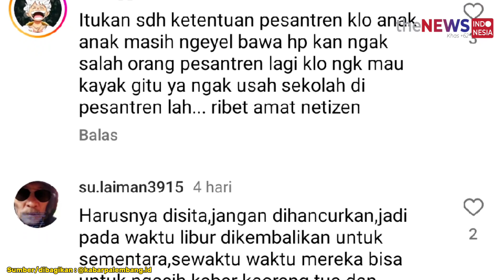Viral Pengurus Pondok Pesantren Hancurkan Ponsel Milik Para Santri